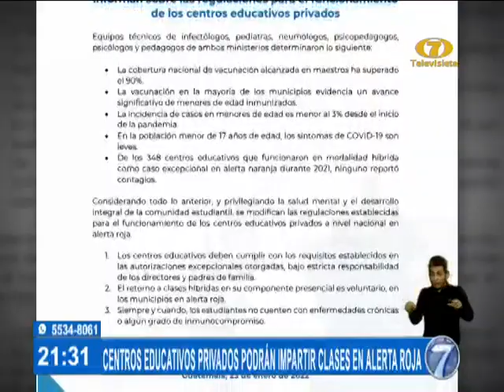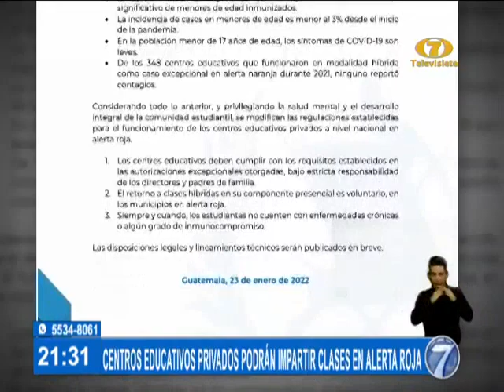Centros educativos privados podrán impartir clases en alerta roja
Los centros deben cumplir con los requisitos establecidos en las autorizaciones excepcionales otorgados a estos
El Ministerio de Salud y Ministerio de Educación privilegiando la salud mental y el desarrollo integral de la comunidad estudiantil modificaron las regulaciones establecidas para el funcionamiento de los centros educativos privados a nivel nacional en alerta roja.